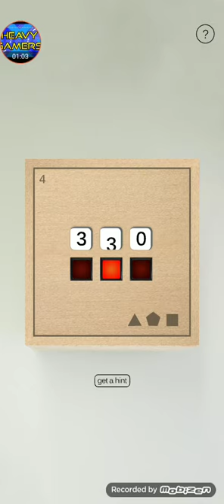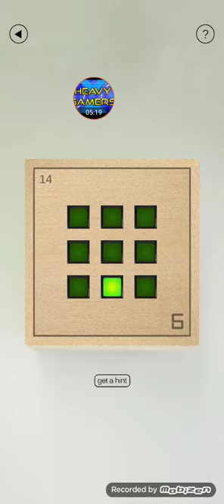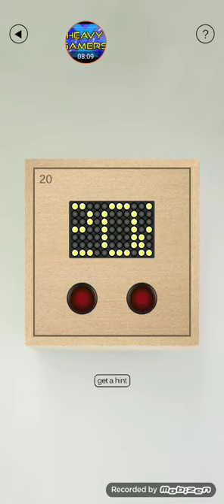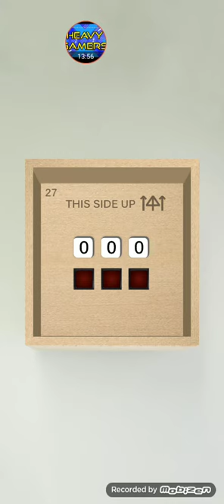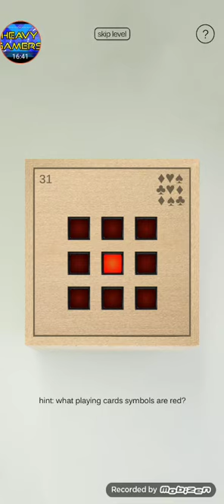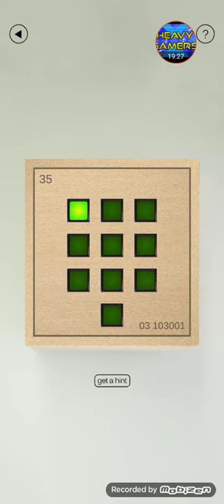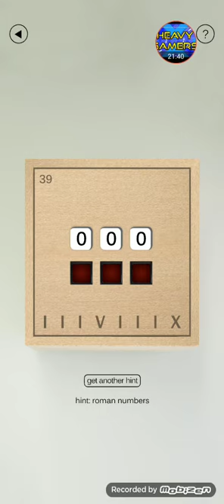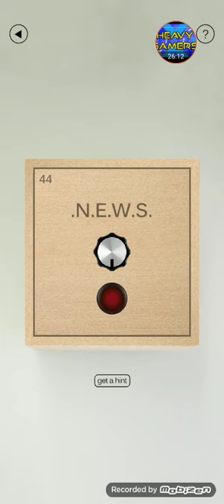Relaxing deh malem nih,, tapi,malah bikin sebel | what inside the box?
kalo yang malas baca,gak tau ya,, jadinya,baca dong :

gue tau kalo kalian para mau liet gue main minecraft jadi chicken. Tapi malah bikin video tajuk lain,, yaudah,karana malem ini',gue mau relaxing,, kenapa - kerana udah rekemnye slalu satu jam,, gue aja letih mau ngomong gak jelas ama siapa masa dalem video satu jam itu,, tapi,besok gue akan buet yang kalian janjikan ama gue. next time aja deh buet yang ayem tu,, karena,ayem itu mob paling lemah di minecraft,okay?.

Next episode : bermain minecraft tapi,ada bioma bijih² yang gaada di minecraft.Kemungkinan rekemnya 40 menit lebih

"selamat menonton sambil relaxing"